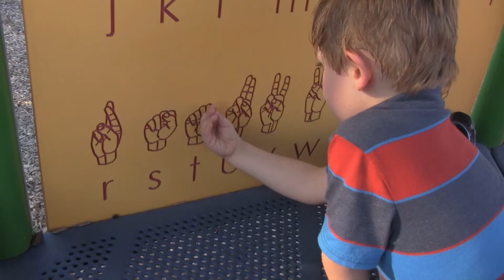Never Too Old VLOG 20150822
Playgrounds, slides, nerf guns, and swings. Never stop having fun.